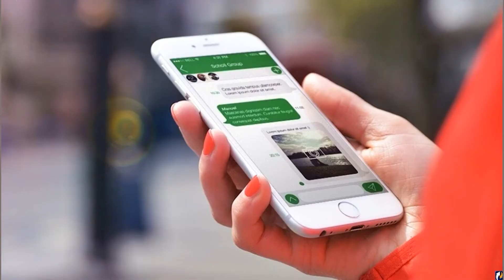Основатель Telegram призвал пользователей удалить с гаджетов WhatsApp